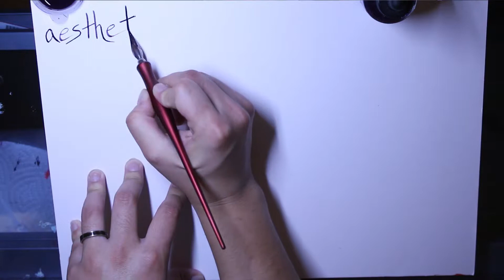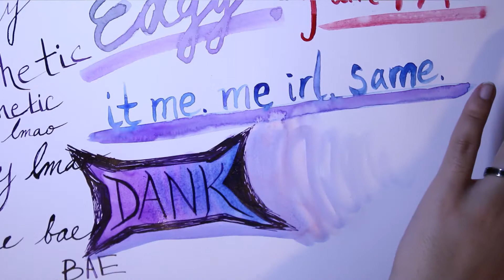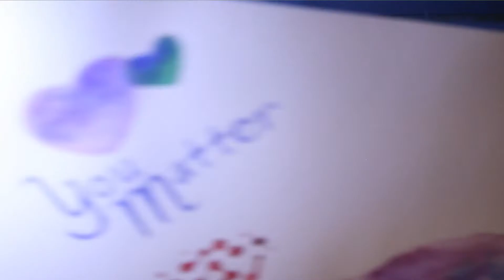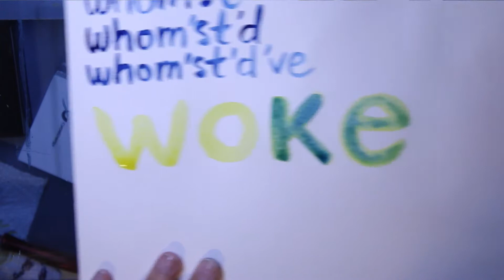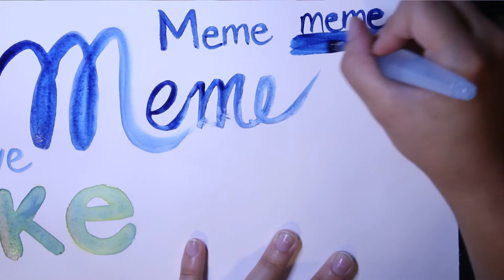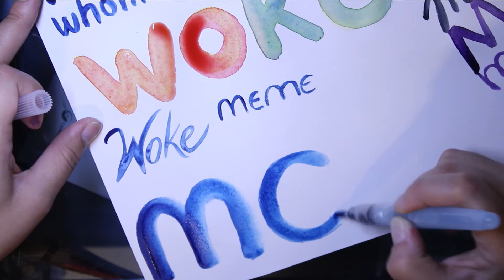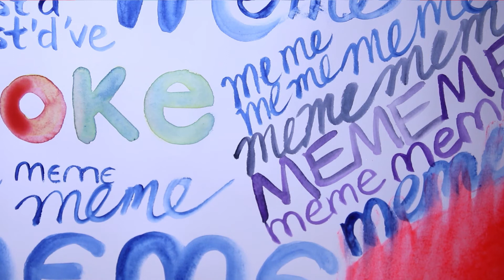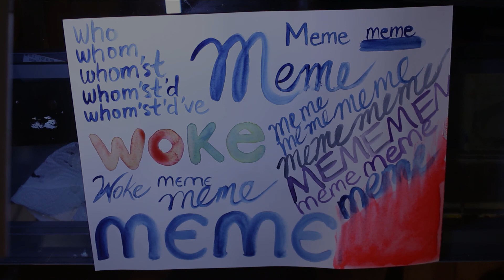Calligraphy of Memes - ASMR Soft Spoken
I FINALLY FINISHED EDITING THIS OMG. After mismanaging my time, I finally got around to completing this bebeeeee.

It's my longest video yet. I hope you enjoy watching me doodle some meme vocabulary!

Goodnight and おやすみなさ～い！